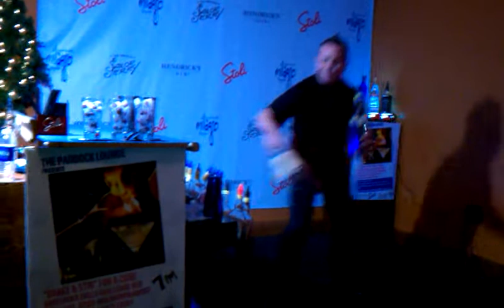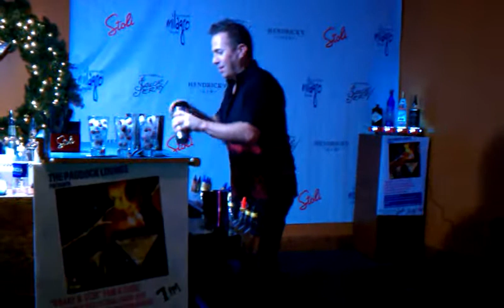Dennis Oakley Bar Skills Competition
2012 Saratoga NY Bartender Skills Competition Flair Round - 1st Place